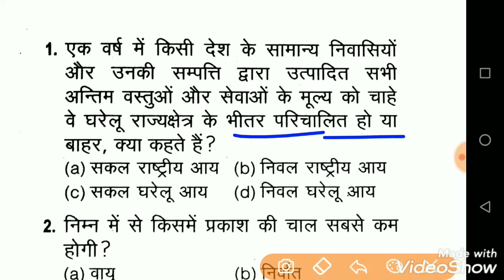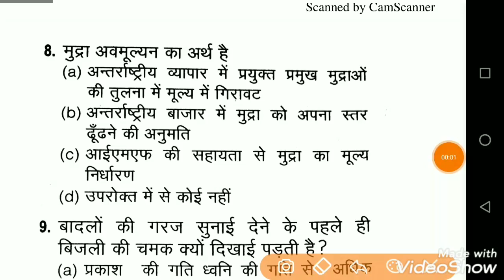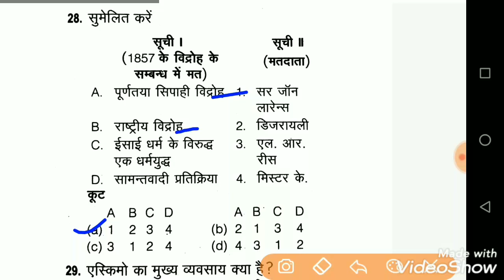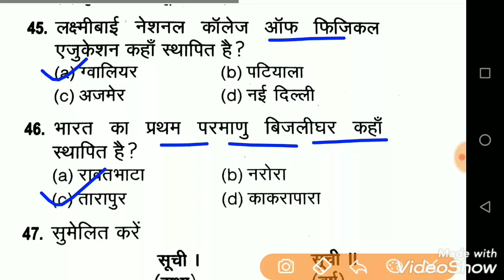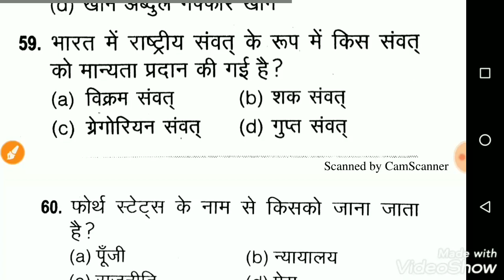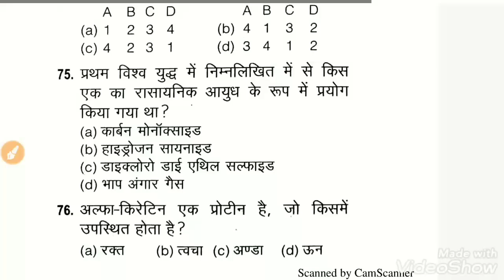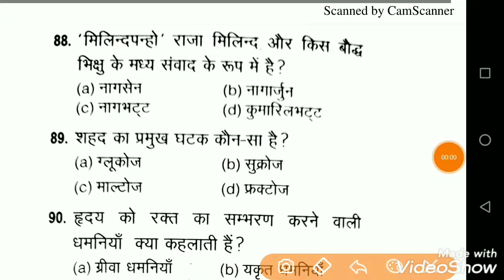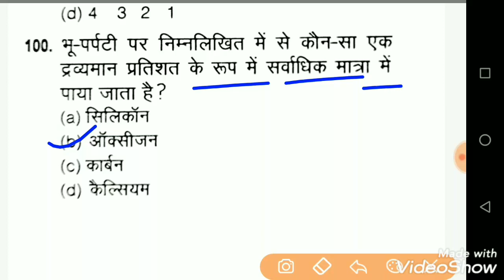CRPF Paramedical Staff || 2020 || Previous Year Question Paper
CRPF Paramedical staff previous years question paper|| CRPF Paramedical important question 2020||

CRPF_Paramedical_staff_previous_ question_paper